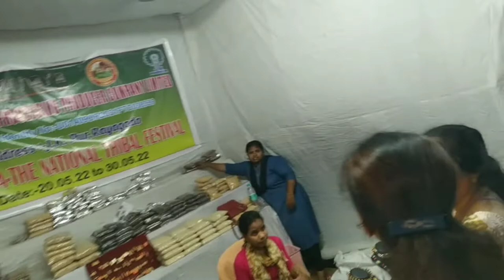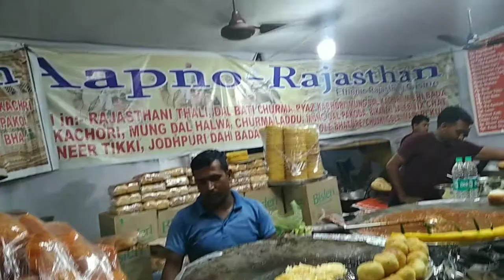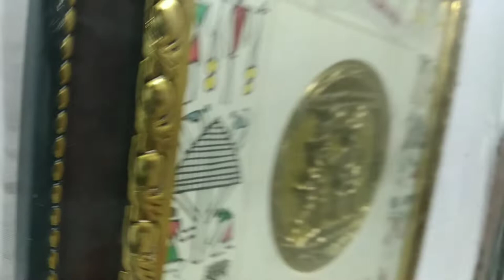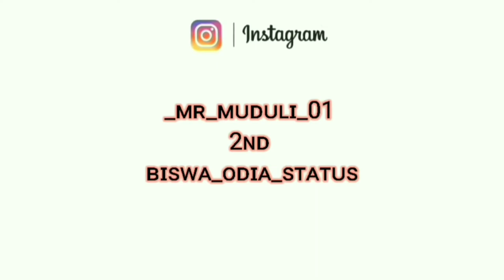National Tribal Festival in Cuttack 2022 || Direct or unknown How do I make a vlog video blog?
Video dekhantu aau Enjoy karantu Sorry Guy's Let Video Post...🥺😔
Video Shoot Date:
22/05/2022 (Sunday)

How can I make a free vlog?

Wireless Mic:

Queries-

First Adibasi Mela in Cuttack 2022
Cuttack Mela 2022
Adibasi Mela 2022
National Tribal Carft Festival